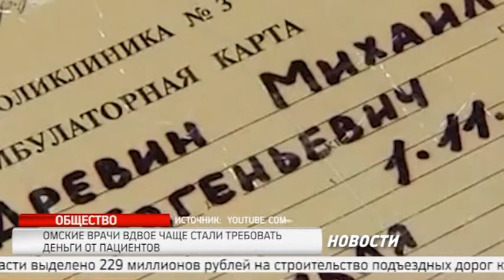НДС 1420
Новости РИА "НДС" от 25 апреля
В выпуске:
- В Омске обсудили реабилитацию наркозависимых
- В Омской области назвали самых востребованных врачей
— В ДТП у телецентра погибли четыре женщины и ребёнок
— Каждый восьмой омич делает покупки через Интернет.